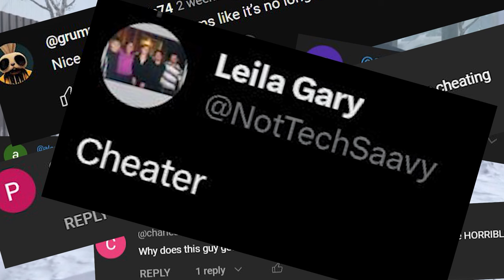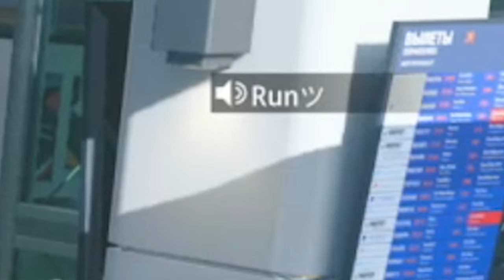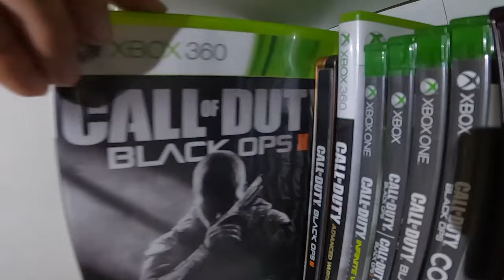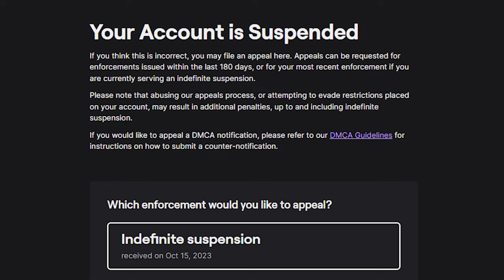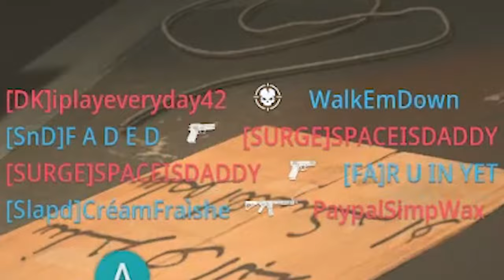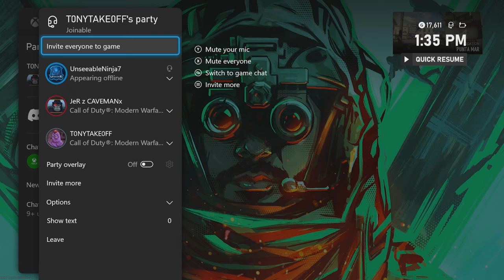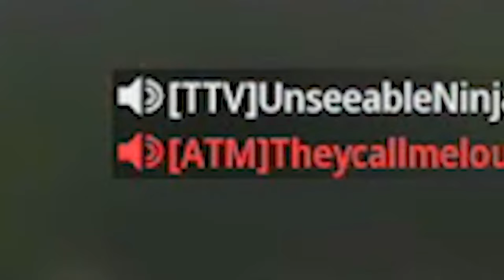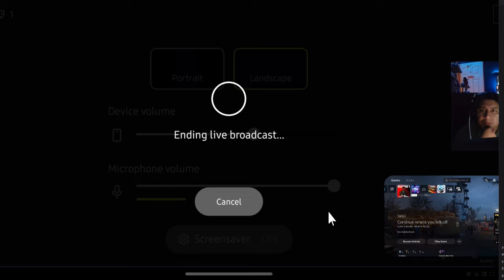BEST NINJA MOMENTS OF 2023 (Call of Duty Funny Moments & Highlights)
BEST NINJA CLIPS OF 2023 (Funny Moments, Ninja Defuse, Knifing Feeds, Crossbow, In Real Life Ninja, Trolling Noobs, Throwing Knife Clips, My Own Skin, Ninja Stars, Epic Knife Only Content & Rage Reactions) - Call of Duty Knife Only Highlights - Modern Warfare, MW2, Vanguard, Black Ops 2, MWIII & Vlog !! - Best of 2023 @UnseeableNinja
Happy New Year Ninjas 🎉 It's Already 2024 and this year was pretty Insane! I've been grinding like a maniac to revive the channel, started streaming on Twitch and vlogging more.. (Went to the CDL Call of Duty League, Airsoft, Touched the Stanley Cup Hockey)
Timestamps ⏱
0:00 - Intro
0:18 - CDL Event
1:57 - My Own Skin and Ninja Stars
4:28 - World's First Knife Only Nuke in MW3
5:38 - Cheating Allegations
7:17 - Ninja Stars Nerfed
8:05 - Knife Only Nuke in TDM
9:13 - I Dropped a Knife Only Nuke against a Top 250 Player in Call of Duty
10:46 - My Best Ninja Defuse
12:17 - Gamer Girl Impress by my Ninja Defuse
13:03 - Full Clan Gets Ninja Defuse
16:06 - How to Ninja Defuse
16:36 - Streamer thinks I'm Cheating
26:55 - Spawn Trapping with a Throwing Knife
28:10 - Top 200 Knifing Only
29:13 - Angry Streamer Reaction
35:39 - Bomb Squad Defuse
36:26 - Cheater Rage Quit
39:19 - Crazy Ninja Defuse
40:02 - Trolling Noobs
41:36 - They Fixed the Old Call of Duty Servers
45:18 - Snowball Cheater
45:48 - The Goat
46:49 - Streamer gets Ninja Defused
52:16 - Black Ops 2, 10 Years Later
54:04 - Insane Throwing Star Killcam
55:05 - Ninja Defuse Comeback
58:32 - He Defuse It
1:00:40 - Streamer Girls got Ninja Defuse
1:08:20 - Knifing with TKO
1:09:53 - Never Underestimate the Ninja
1:12:18 - No More Ninja Defuse
1:13:34 - UnseeableNinja Plays Airsoft
1:14:46 - 1vs6 Ninja Defuse
1:17:21 - Throwing Knife God
1:19:02 - Ninja Smack
1:20:52 - Streamer Rage Quit
1:23:46 - I Got Banned for this Ninja Defuse
1:26:22 - Cheater Gets Ninja Defuse
1:29:34 - Put that on YouTube
1:39:55 - BO2 Michael Myers
1:41:23 - Max Prestige Knife Only
1:44:08 - Spin Ninja Defuse
1:50:46 - TheseKnivesOnly vs UnseeableNinja
1:54:33 - Making Everyone Rage Quit
1:57:06 - 1v6 Clutch
2:00:14 - Knife Like UnseeableNinja
2:11:01 - Streamer Gets Knife
2:12:33 - Rat vs Ninja
2:15:38 - First Ninja Defuse
2:20:37 - Ninja like the Ninja
2:23:18 - Ninja Defusing in Ranked
2:24:39 - Knifers vs Trickshoters
2:27:53 - Warzone Knife Only Victory
2:29:55 - The Haunting
2:31:42 - Insane Throwing Knife Killcam
2:38:32 - Juggernaut Ninja Defuse
2:41:50 - What 10,000 Throwing Kills Looks Like
2:44:09 - Unseeable using Guns
2:44:37 - Trolling
2:47:40 - Streamer can't handle my Knife
2:50:16 - The #1 Ninja
3:09:10 - Homelander in Call of Duty
3:09:52 - Executing my Prey
3:11:35 - Ninja Defusing
3:18:54 - Snowball Only Victory
3:19:24 - Warzone MW3 Event
3:20:07 - Black Noir
3:27:09 - That's UnseeableNinja
3:37:24 - Stream Sniper gets Ninja Defuse
3:42:35 - Christmas Noob
3:43:39 - Ninja Defuse
3:50:37 - He's Him
4:01:26 - I Touched the Stanley Cup
4:03:04 - Ninja Defusing God
4:06:04 - That's UnseeableNinja
4:07:24 - Outro
MY GAMERTAGS 👾
MUSIC 🔈
ABOUT ME 📝
NINJA OUT! ✌🏻